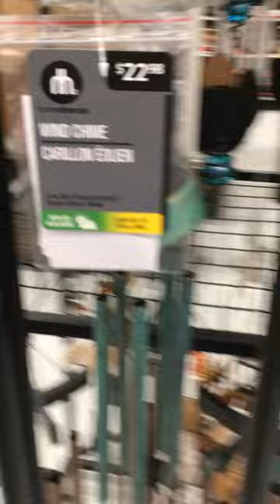WindChimes نغمات الرياح حلوة باحجام مختلفة و اصوات جميلة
نغمات الرياح
Wind Chimes